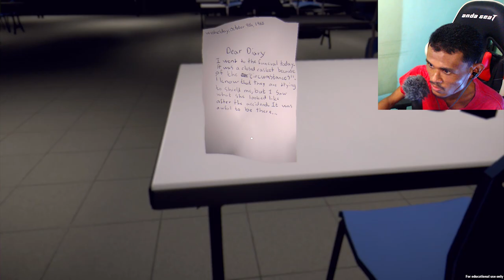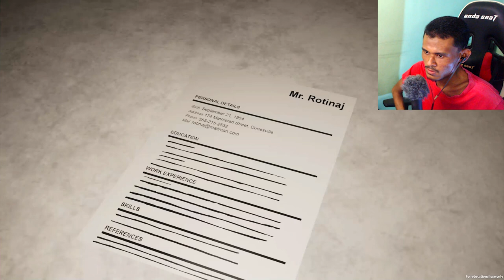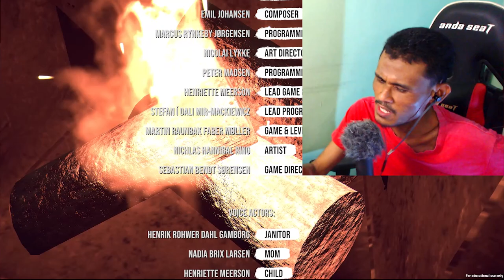MISTERI PAK GUARD SEKOLAH | Root of Guilt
Gameplay game seram Root of Guilt dalam Bahasa Malaysia